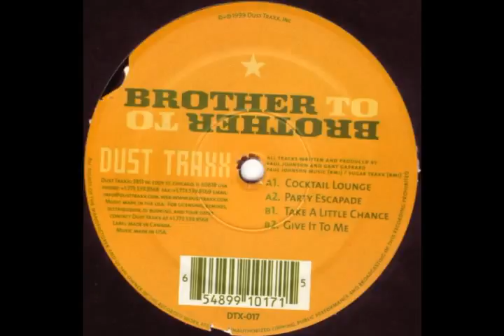Brother To Brother - Cocktail Lounge